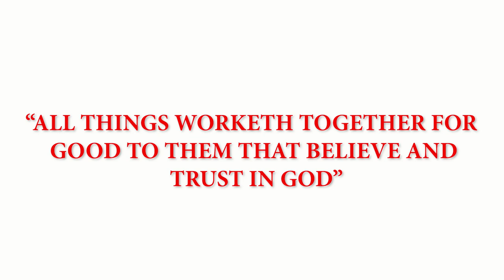Leon Brown - Lord You Are Good (official video) |Latest Gospel song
Leon Brown - Lord You Are Good
Shot & Directed by Niko Production
Produce by S.R. Records

The song is available on all major streaming platforms.